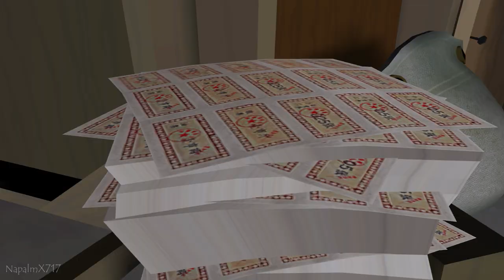Sam & Max: Season 1 - Episode 2 - Situation: Comedy [Full Episode][60 FPS](Re-Upload)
Sam & Max follow a case to stop hypnotized talk show host, Myra, from taking her audience hostage.

So the differences with these re-uploads is that I made the aspect ratio fit the screen, I lowered the volume and I try to exhaust all of the dialogue options for the conversations and by interacting with almost everything. The good thing about having video editing software now is that I can cut out all the repeat conversations or other repeated dialogue.

Sam & Max: Season 1 - Episode 2 - Situation: Comedy [Full Episode][60 FPS][No Commentary](Re-Upload)